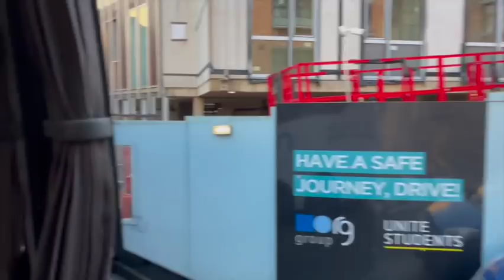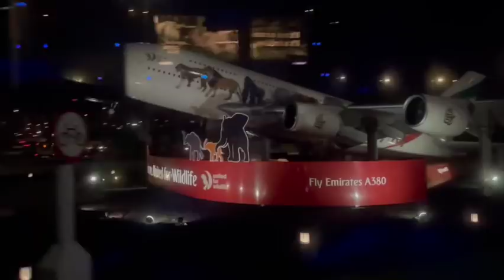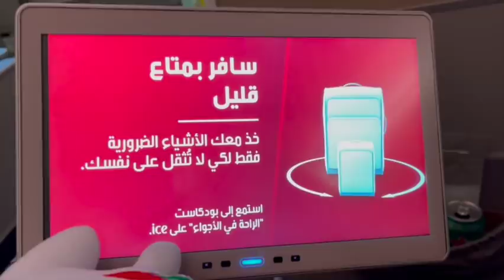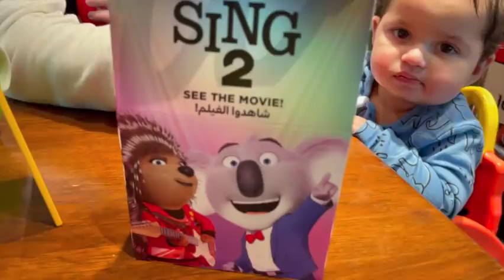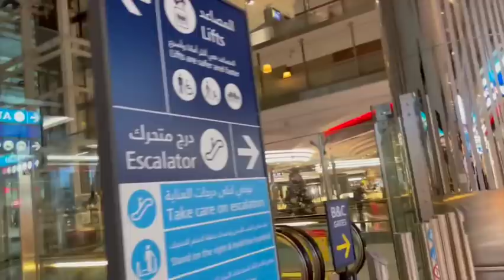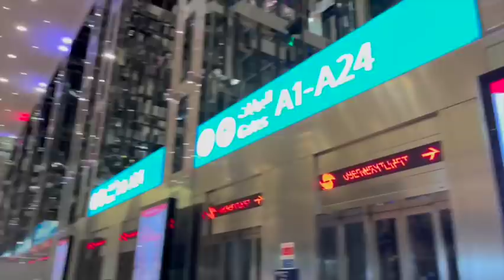Travel Vlog || London to Indian || 2021 Malaylam